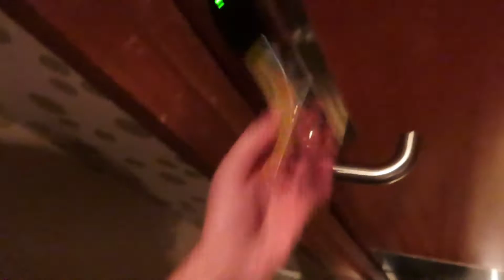Our Halloween Party got Busted - Vlog #028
Had to make this vlog spooky, even though it's being posted in November.

The suspense is killing me.

Friends socials:
Follow them because they're DOPE AS HELL.

Becca Spindler:
Art account - @bex_almighty

Follow The Summercamp
"Pull"
Listen to Incognito Mode!